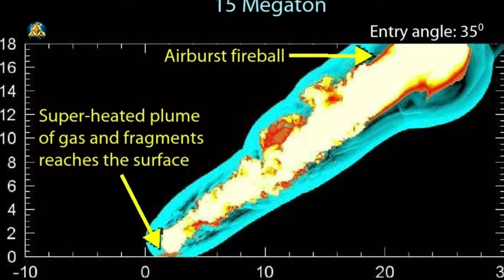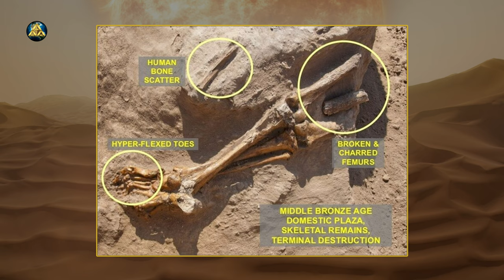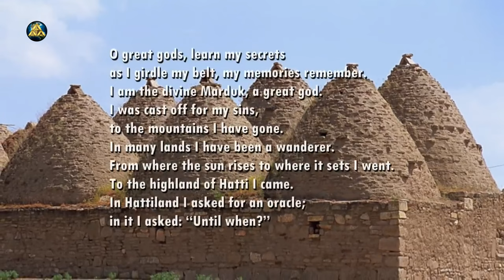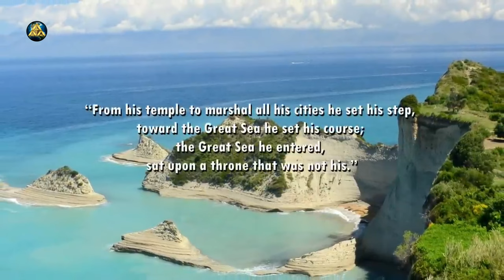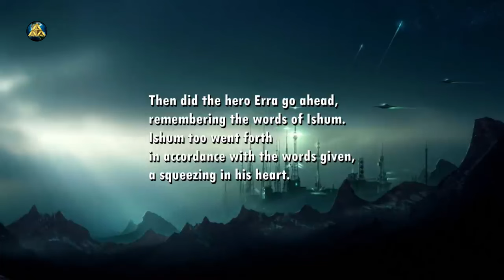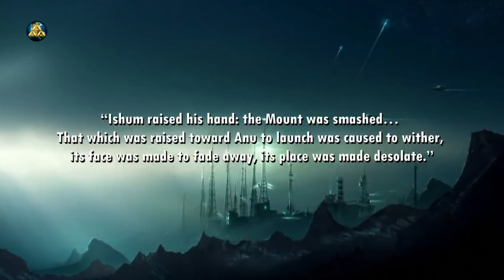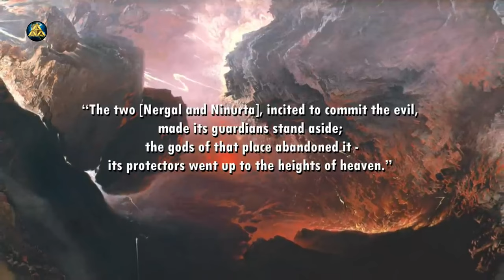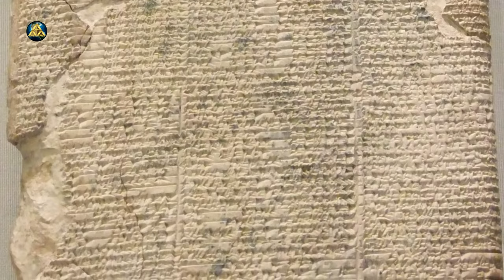Anunnaki Destruction of Sodom and Gommorah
Anunnaki Destruction of Sodom and Gommorah Confirmed by Theologian explores the excavations in Jordan which are evidence that one of the Bible's most dramatic and improbable stories could be literally true, according to top theologian Dr John Bergsma. He claims archaeological finds in Jordan are proof the biblical city of Sodom really existed and that a blast that destroyed the city had the power of 1,000 Hiroshima bombs.

Scientists previously found evidence that the ancient city of Tall el-Hammam in the southern Jordan Valley was destroyed in a catastrophic event. And Bergsma, a Professor of Theology at Ohio’s Franciscan University, suggests such an event mirrors what is in the Bible.

00:00 Septeber 12, 2023 News Release
04:33 The Evil Wind
26:58 Lamentations Supplement

The Archive appreciates your time and any support you may offer!